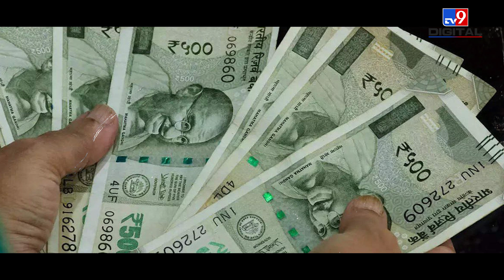इस घाटे को ढ़ंकने के लिए लाया गया था Diwali Bonus का Concept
As soon as Diwali arrives, a discussion starts in the office. How much bonus will be received and will it be enough to buy a nice gift. But the question is how did this trend of bonus come into existence, why do companies give bonuses on festivals. Let us tell you its story.